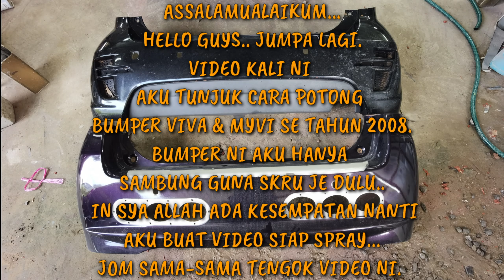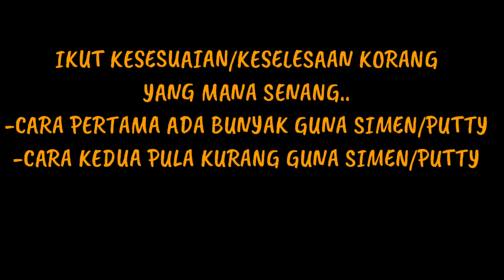Custom Sambung Bumper Belakang Viva & Myvi SE.. (Part 1)